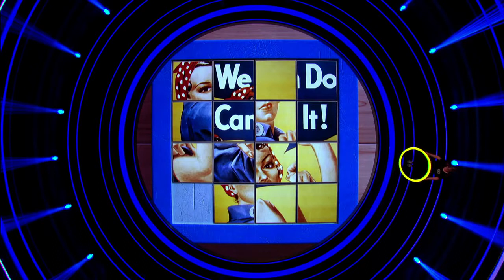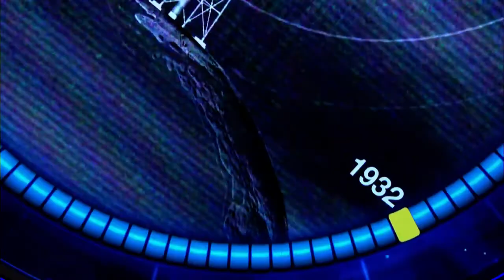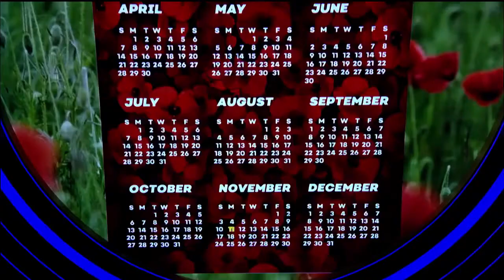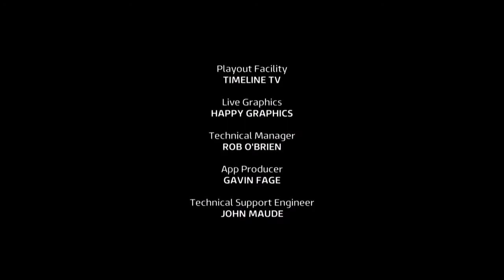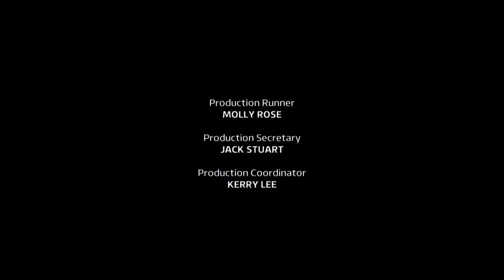5 Gold Rings UK - 2020 - Series 4/Episode 6